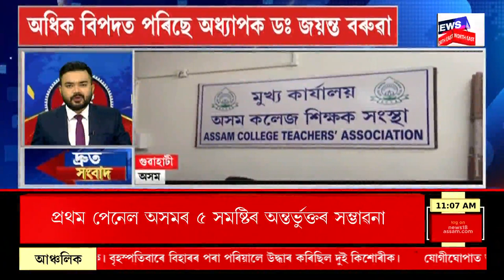SPEED NEWS : TOP 100 NEWS | অসমত মুছলিম বিবাহ আৰু বিচ্ছেদ আইন খাৰিজৰ প্ৰস্তাৱ ৰাজ্য চৰকাৰৰ।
* লোকসভা নিৰ্বাচনৰ প্ৰাৰ্থী পেনেল লৈ আজি Delhi লৈ CM Himanta Biswa Sarma
* Delhi ত কেন্দ্ৰীয় গৃহমন্ত্ৰী Amit Shah আৰু বিজেপিৰ ৰাষ্ট্ৰীয় সভাপতি J P Nadda ক সাক্ষাৎ কৰিব মুখ্যমন্ত্ৰীগৰাকীয়ে
* টিকট লাভৰ পৰা বৰ্তমানৰ ৫গৰাকী সাংসদ বঞ্চিত হোৱাৰ পূৰ্ণ সম্ভাৱনা